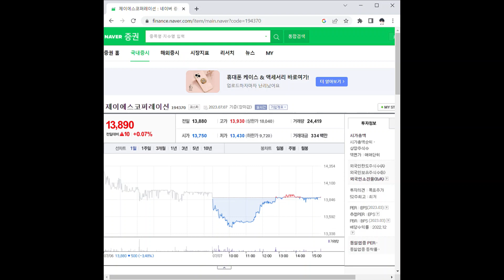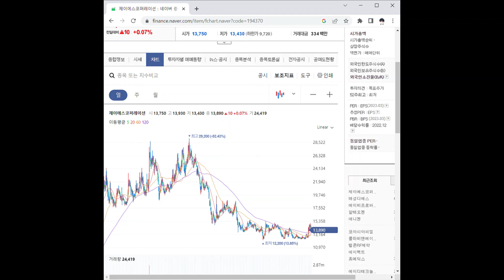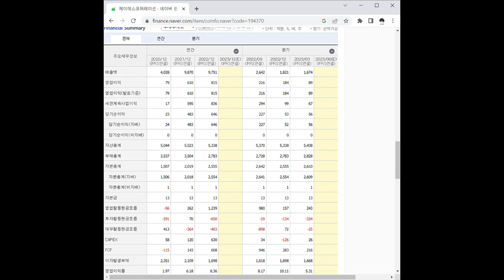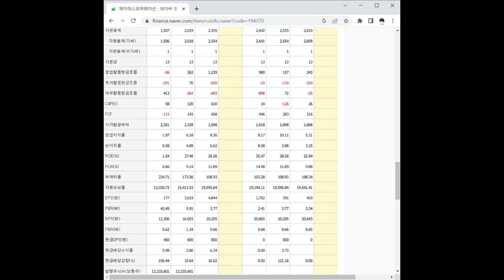194370제이에스코퍼레이션 주가 전망 및 차트 분석